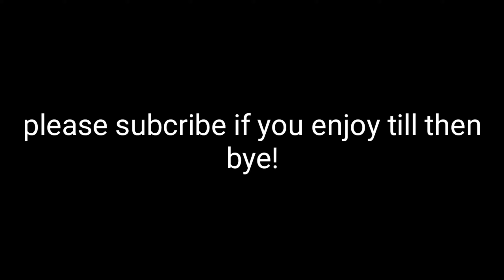KRM the best sniper there is in codm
KRM CAN REALLY SNIPE?!
KRM can kill people at mid range with 1 shot in the chest
This video is just made for fun ofc KRM cannot be a sniper as snipers are used for very long ranges which KRM will not even be close to them

Call Of Duty , brawls star , clash royal , Minecraft and more gameplay :)
my vids go brrrrrrrrrrrrrrrrrrrr

                    Suggestion
Comment for any improvement
Like thumbnail,video,edits & titles

My goal is to hit 1k then 10k then 100k

To 1v1 comment in my video and sub ;) pls its annoying but it really helps me out and give me the sprit to make more content like this